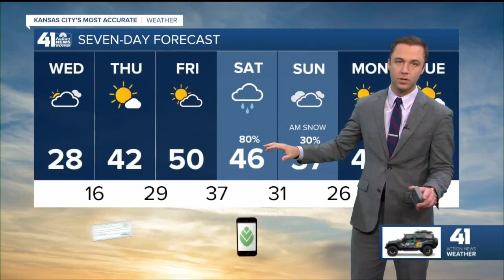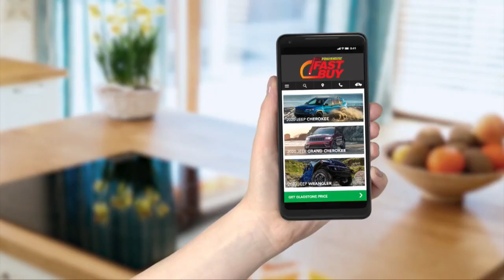41 Action News Weather Forecast Update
Here is the latest forecast for the Kansas City region from the 41 Action News weather team.